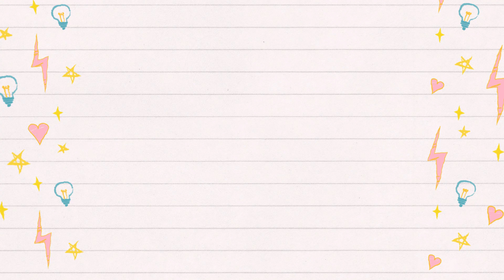【粘土】ミニチュア餃子の作り方／中身が見える餃子も作ってみたよ【フェイクフード】Let's make dumplings from clay together.【Miniature food】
今回は樹脂粘土で焼いた餃子を作ってみました。
特にこだわったところは餃子の焦げ目や中身のジューシさの表現です。
楽しんで見ていただけましたら嬉しいです(^O^)

★リクエストも募集しています。

また、アドバイスや感想などのコメントもいただけましたら嬉しいです。